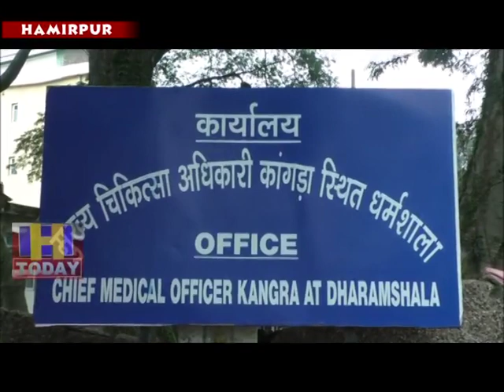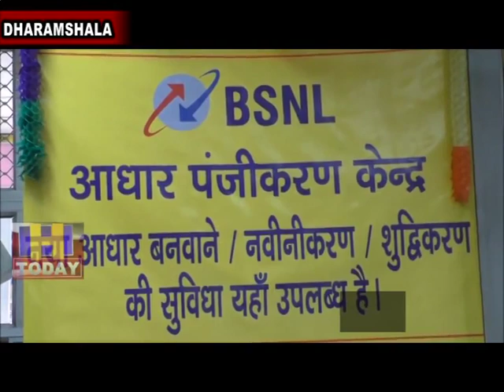7 AUG SPEED 3